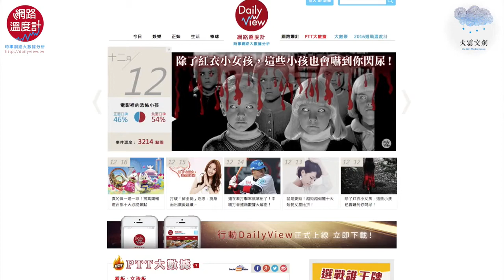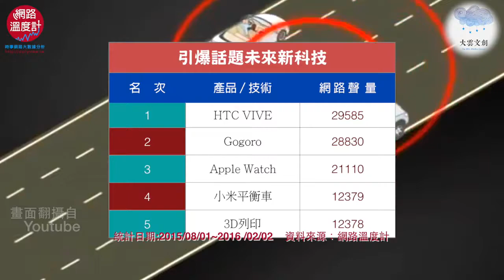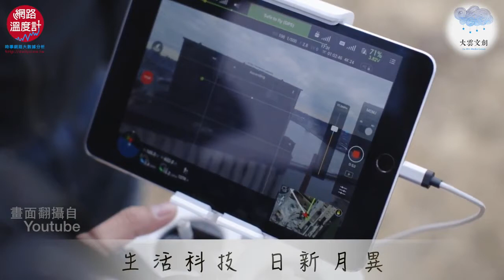【生活大數據】 十大未來科技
科技洪流，流向何方

隨著網路發展，全球化來臨，消費節奏變快，商家們只有比誰更創新、更有用，才能在這艱難的血海中殺出一條光明大道！

於是為了從我們的口袋挖出鈔票，商家鬥得你死我活，拚技術、拚創意、也拚價格。

這樣的良性競爭讓科技發展快得像噴射機 ( 謎：果然科技源自於人性！)。個人電腦、智慧型手機、平板、智慧手環、自駕車. 一個又一個的新東西悄悄的滲透進我們的生活裡~~~

你能想像你十年後的生活嗎？

現在大雲影音透過Daily View 整理出一些最新的夯科技，並透過網路數據並排出討論熱度最高的順序，來帶大家一起了解未來趨勢

這次邀請到資訊科技達人楊博喻Yahoo來幫大家分析一下囉~~